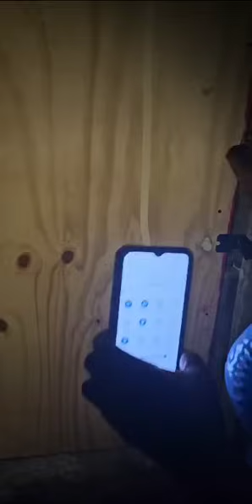Kitty Cat fell asleep early, so he wasn't in good spirit to talk with us.